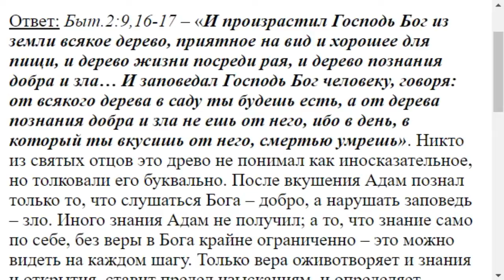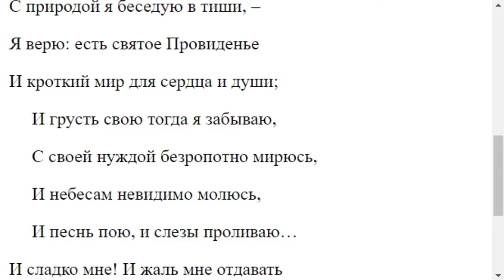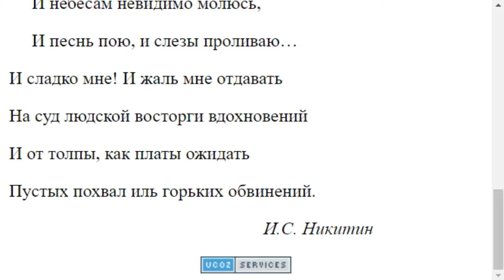0914. Древо познания добра и зла это иносказание?